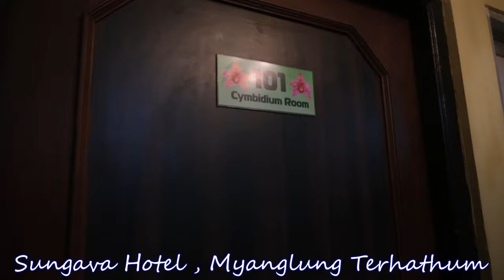अब तेह्रथुम म्याङ्लुङमा पनि सुविधा सम्मन्न हाेटल सुनगाभा । Hotel Sungava Terhathum.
मिठाे स्थानीय खाना  आरामदायी लज र रेष्टुरेन्ट बार सहितकाे सुविधा सम्मन्न हाेटल सुनगाभा तेह्रथुम ।  तेह्रथुम घुम्न आउनुहाेस र हाेटल सुनगाभालाइृ सधै सम्झनुहाेस ।